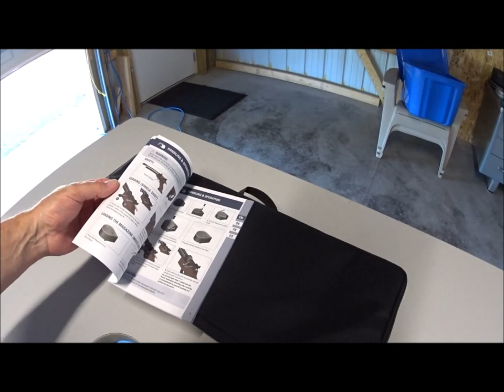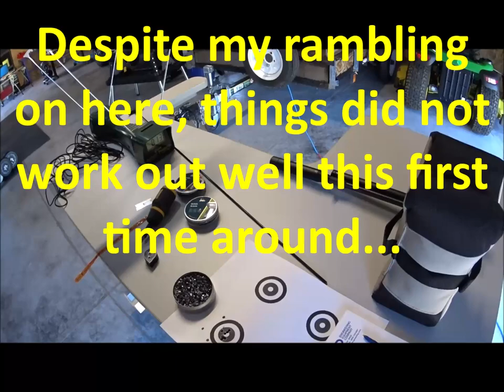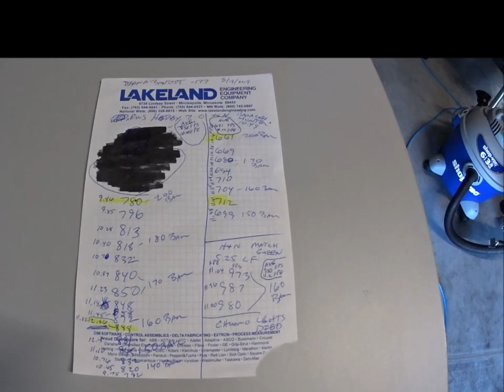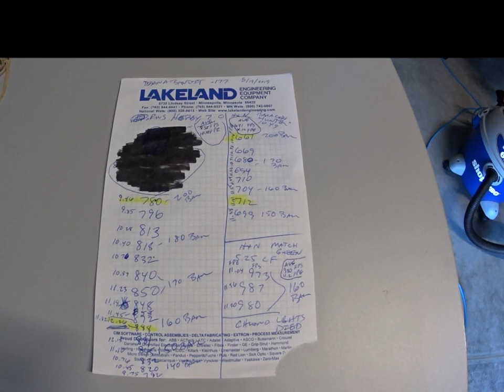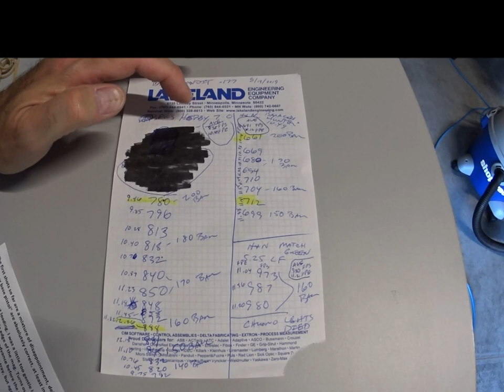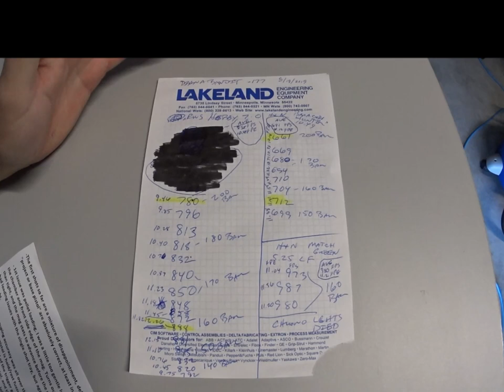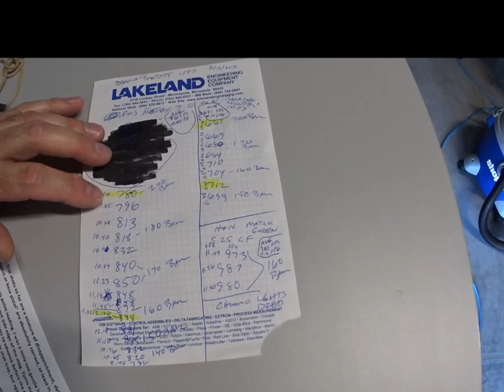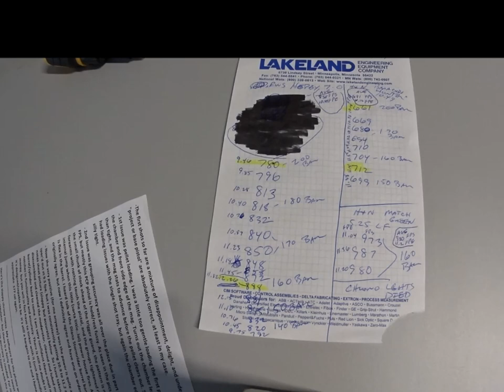1st Look - My New Diana Bandit .177 PCP Air Pistol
Actual video date was 08/19/19 - This is a first look at my new Diana Bandit .177 cal pcp air pistol. The video will show a mixed bag of good and bad as this first time shooting it had some issues. It's an aesthetically very nice looking air pistol, and has a lot of nice visual quality and usable features for a less than $180.00. Internally/functionally it seems to have a couple not so favorable issues so far.  During test shooting I found the chamber to be giving me trouble with pellet loading from either the magazine or the single shot pellet tray. I suspect a rough or burr on the chamber lead in edge, and it is what it turned out to be, I just didn't know for sure while testing today. I also found the pistol in it's stock configuration (free floated barrel with some flex) is hold/rest fussy while trying to bag rest it on any part of the underside of the pistol. My groups were really open and large when bag resting the pistol, but tightened right up when I only rested my arms extended with nothing touching the pistol. I feel pretty strongly that it needs a barrel band to stiffen up and stabilize the barrel. After the vid I ordered up the Diana Stormrider barrel band, and will report any improvement in my next video.

On a positive note this particular Diana Bandit is shooting a little hotter than the advertised specs. RWS Hobby 7.0 gr. were averaging 835 FPS @ 10.84 FPE, while H&N Barracuda Hunter 10.49 gr. were averaging 691 FPS @ 11.12 FPE, so that's a bit of power out of this pcp pistol. Overall it was a day that didn't work out well, but I still really like the pistol, and believe I will be able to fix up the issues I experienced today. The video is a bit long and tedious but it has some good information if you can make it through it. My next Diana Bandit video I'm sure will be a lot more positive, and hopefully a bit shorter. But for now, I hope you enjoy (some of) this one!

** Part 2- 2nd Look- Diana Bandit - Diamond in the Rough Now Shining (shorter and way sweeter)